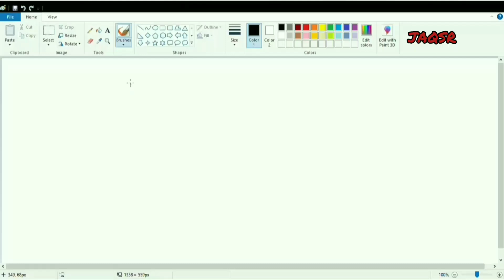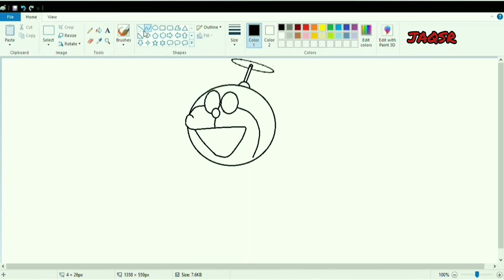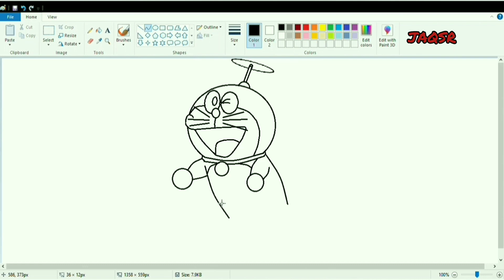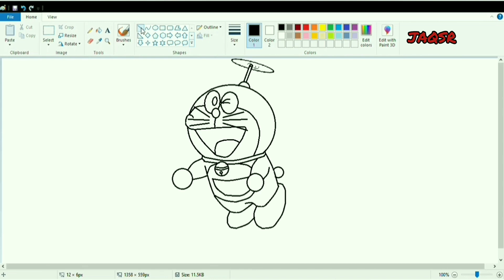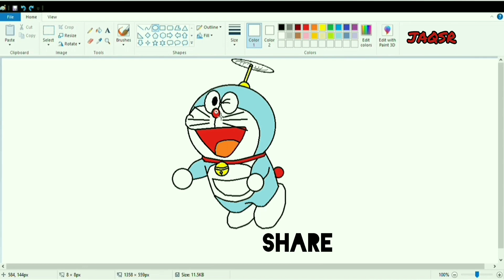How to Draw Doraemon in MS Paint | Drawing | How to Draw in Laptop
How to Draw Doraemon in MS Paint shown in this video.